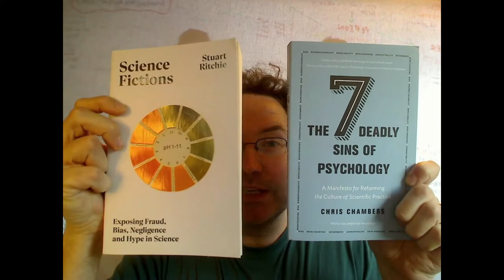History of Psychology 10.0: The Replication Crisis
Introduction to series of videos about the replication crisis in psychology